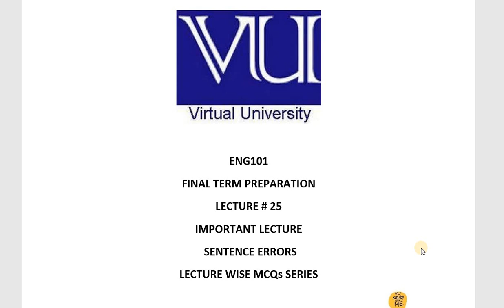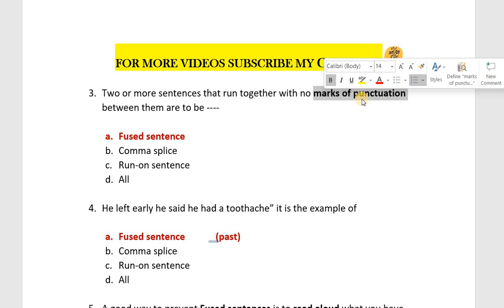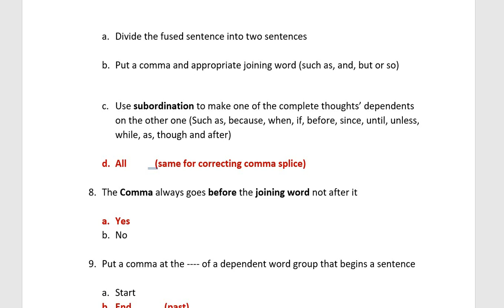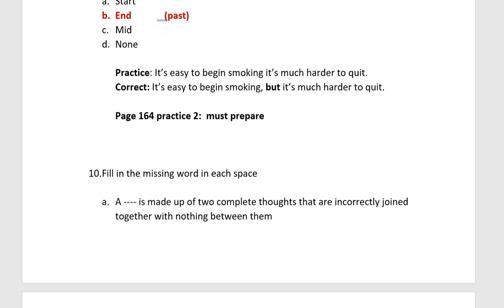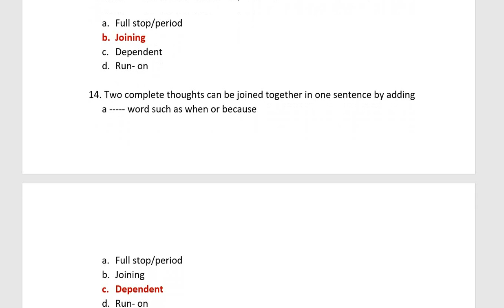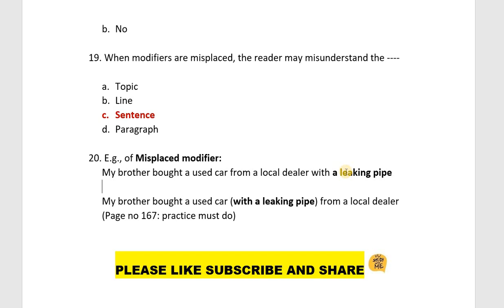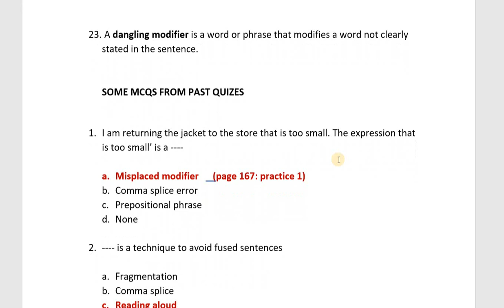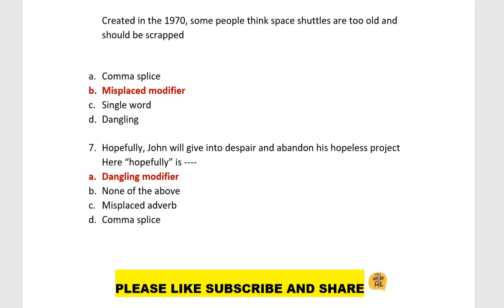Eng101 Most Important MCQs For Final term and Quizzes| Full Explanation| ENG101 lecture 25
In this video I'm gonna discuss Eng101 Lecture Wise MCQs of Lesson 25 with past solved Quiz.
Eng101 lecture 25 Final Term preparation